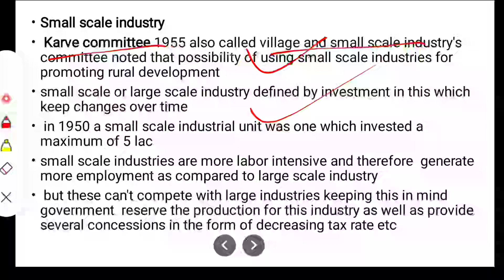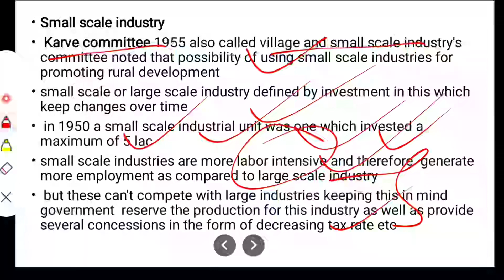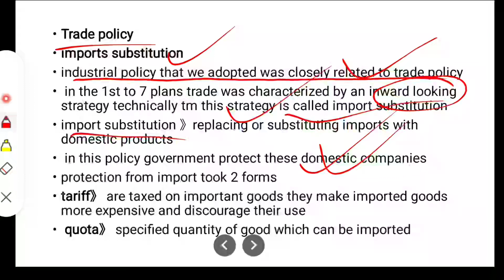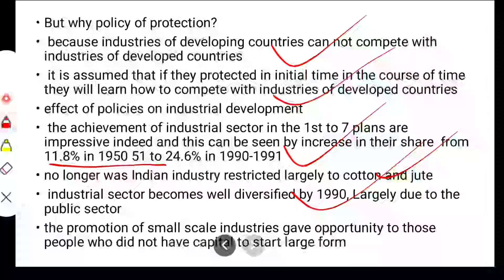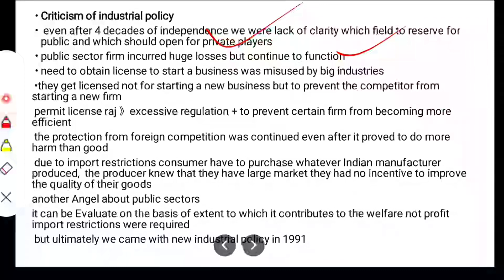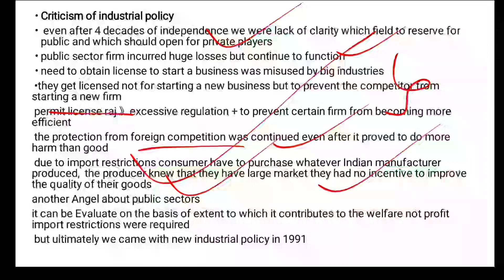ncert 11 economic chapter 2 upsc